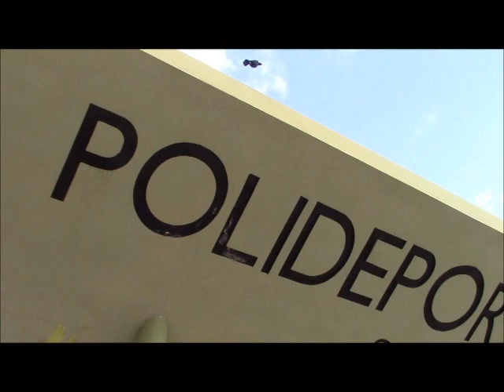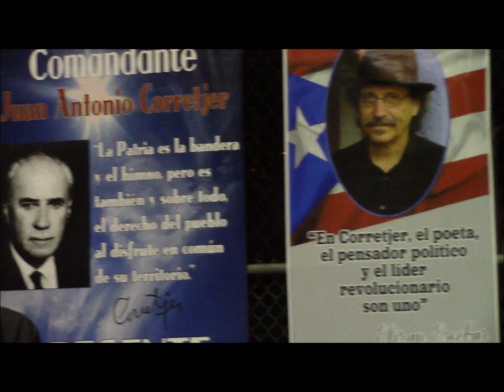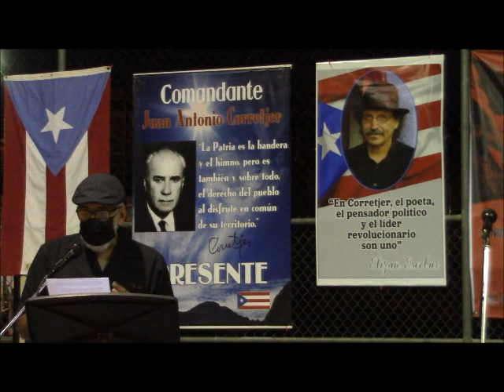Juan Antonio Corretjer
Natalicio Juan Antonio Corretjer Montes, Miércoles, 3 marzo 2021, Ciales, Boriken, José M. López Sierra, Camarógrafo / Editor / Productor, Compañeros Unidos para la Descolonización de Puerto Rico, TodosUnidosDescolonizarPR.blogspot.com, InfoAlDesnudo.com